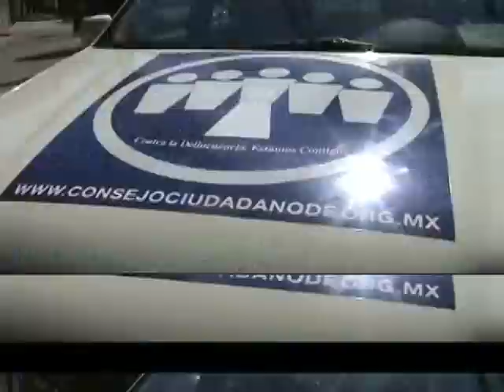DENUNCIA CIUDADANA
EL CONSEJO CIUDADANO TE APOYA EN CASO DE ROBO A CASA Y NEGOCIO SIN VIOLENCIA, ENVIA UN PAR DE AGENTES CIUDADANOS Y DESDE EL LUGAR DE LOS HECHOS SE INICIA LA AVERIGUACION PREVIA